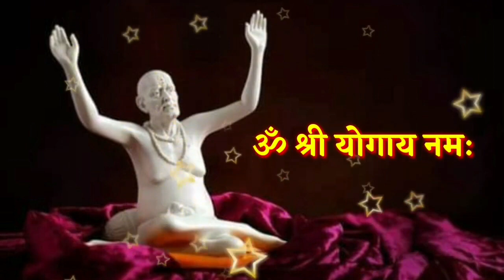8 जून मोठा बुधवार आजची स्वामी सेवा फक्त 21 वेळेस बोला हा मंत्र Marathi Motivational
8 जून मोठा बुधवार आजची स्वामी सेवा फक्त 21 वेळेस बोला हा मंत्र Marathi Motivational